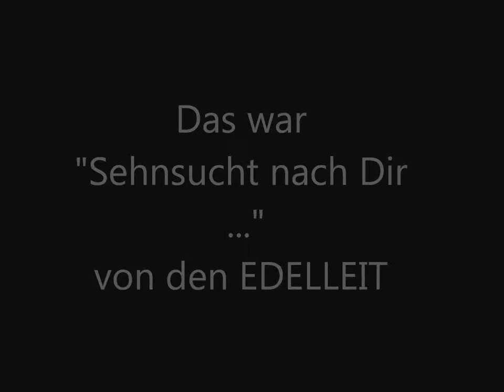Edelleit - Sehnsucht nach dir